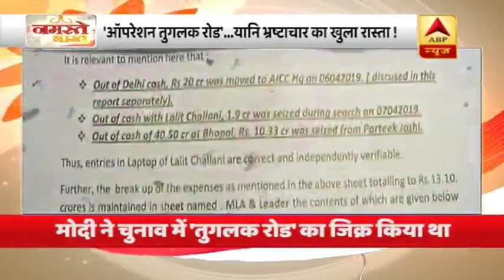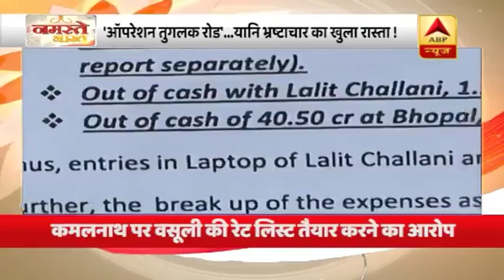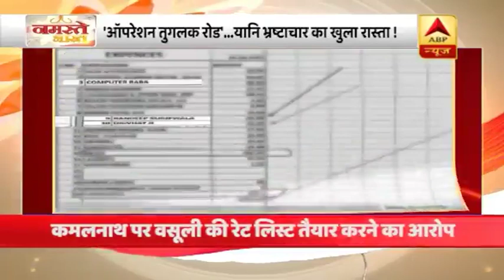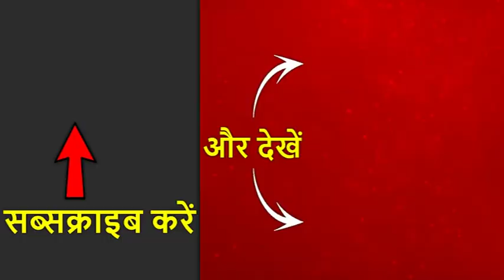Namaste Bharat Full: न्योता न मिलने से बौखलाया पाकिस्तान, देखें बड़ी खबरें | ABP News Hindi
पाकिस्तान को पीएम मोदी के शपथ ग्रहण समारोह में नहीं बुलाया है. आमंत्रण नहीं मिलने पर पाकिस्तान बौखला उठा है. पाकिस्तान के विदेश मंत्री शाह महमूद कुरैशी ने कहा कि न्यौते की उम्मीद करना बेवकूफी है. वहीं पूर्व प्रधानमंत्री नजाव शरीफ की बेटी मरियम नवाज ने कहा कि इमरान खान, नरेंद्र मोदी से डरते हैं.